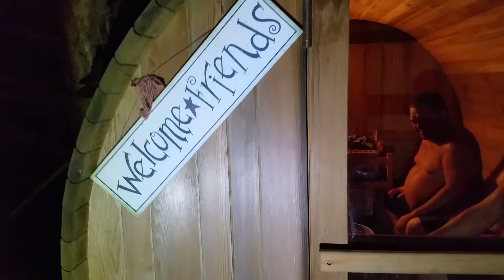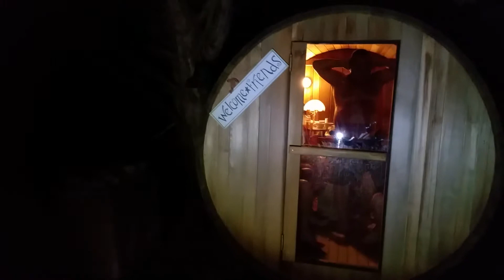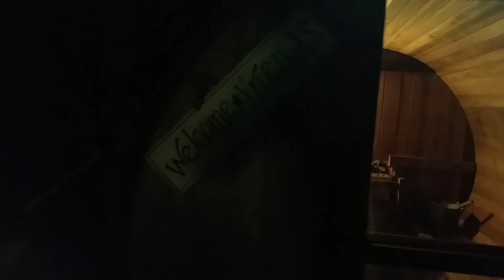Дон Пабло - Вашингтон (21) Капитан на фазенде 2